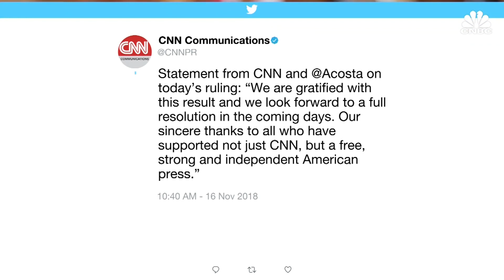Trump-appointed federal judge restores CNN reporter Jim Acosta's White House press pass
The White House suspended Acosta’s pass after a recent, testy exchange with President Trump. No word on whether the White House will appeal the decision.